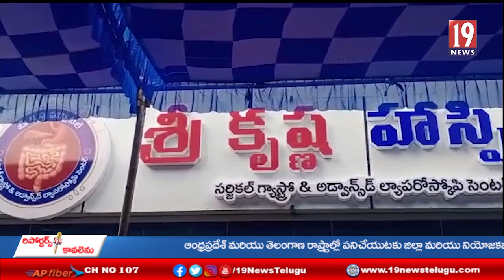నూతన శ్రీ కృష్ణ హాస్పిటల్ ను ప్రారంభించిన మంత్రి బాలినేని శ్రీనివాస రెడ్డి -ప్రకాశం జిల్లా